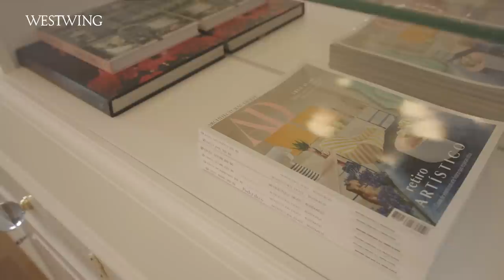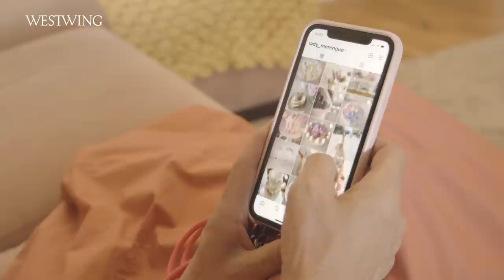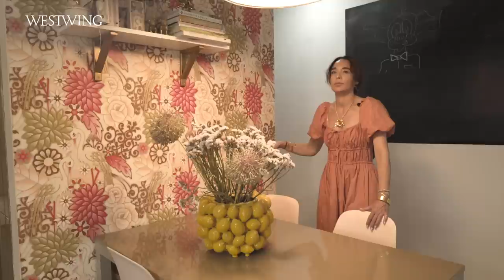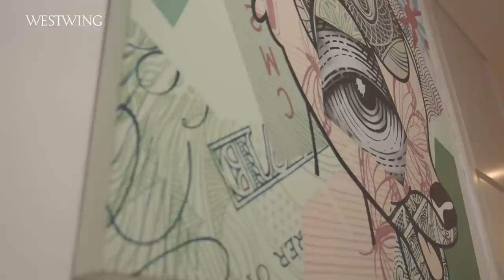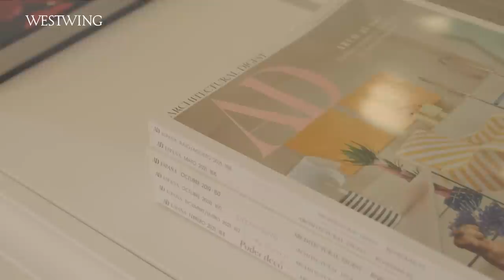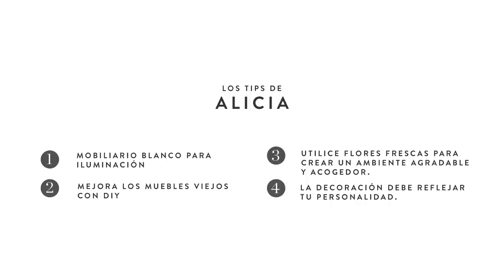En casa de Alicia: Inspiración en el papel pintado | Westwing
Los patrones son algo más que estampados para nuestra anfitriona. Alicia encuentra en ellos una fuente de inspiración y una manera original de decorar su entorno. En Westwing veremos cómo se puede jugar con el papel pintado para lograr espacios realmente únicos. ¡No te pierdas esta homestory!

Alicia volvió a España tras vivir durante mucho tiempo en Suiza y Buenos Aires. Durante su vuelta a Tenerife dejó de dedicarse a lo suyo para adentrarse en multitud de proyectos creativos. Sin lugar a duda, la decoración de su piso ha sido uno de los más personales. Gracias a la originalidad de los objetos que la conforman y a los estampados salvajes que cubren las paredes, Alicia consigue rincones que te dejan sin palabras.

Un hogar original

El color rosa prevalece por todo el piso mediante los distintos papeles pintados que Alicia utiliza para decorarlo. En el vestíbulo combina el papel con dos magníficos jarrones, mientras que en el salón, lo conjunta con dos lámparas creadas por ella (formadas por esculturas que admite haber tomado prestadas de su madre). También modificó la mesa caoba de su comedor colocando una losa de piedra sobre el tablero. Así logró una mayor iluminación de la habitación. Eso sí, la armonía del espacio la consigue con una mano de pintura blanca en el mueble central y exponiendo su colección de platos y tazas de porcelana tonos pastel, a la cual tiene mucho cariño.

Dando rienda suelta a su imaginación, Alicia es capaz de darle protagonismo a muebles que ya no llaman tanto la atención. Colocando unos flecos de mercería en su respaldo, le devolvió la vida a una silla de café azul pastel y, tapizando a juego el sofá, consiguió destacar los cojines y combinarlos con las pantallas de las lámparas que cuelgan del techo. A todo color y sin dejar de crear, Alicia sabe como transformar un espacio.

El papel como protagonista

Estos juegos de papeles y armonías de colores suelen cambiar cada 3 o 4 años en su casa. A Alicia le encanta divertirse con los patrones y los elementos decorativos de cada habitación. Lo hemos podido ver en el salvaje papel de avestruces del baño de invitados o en las series de blancos y dorados que cubren las paredes del baño principal. Eso sí, hay uno que permanece siempre con ella: el papel pintado de la cocina. Por más que lo intenta, no encuentra un diseño llamativo que le guste tanto como el que tiene colocado. Y no nos extraña, ¡es ideal!

Nos cuenta que su rincón favorito es aquel que se encuentra escondido en el pasillo. Ella misma ha creado un pequeño altillo con dos estanterías donde coloca, lo que es para ella, uno de sus vicios confesables: los zapatos. Mirando hacia el techo podemos admirar un papel pintado lleno de colores encima de sus zapatos. ¡Parece que estemos mirando un cielo de flores!

La inspiración puede encontrarse en cualquier lugar, y Alicia nos enseña a cómo hacerlo a través del papel pintado. ¿Te atreves a jugar con él?